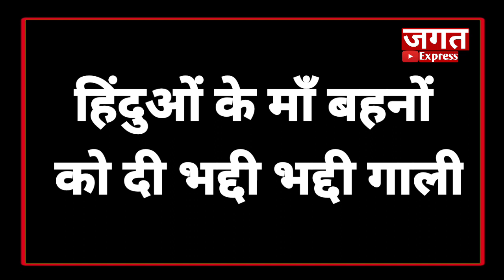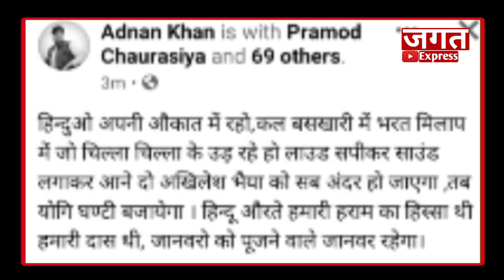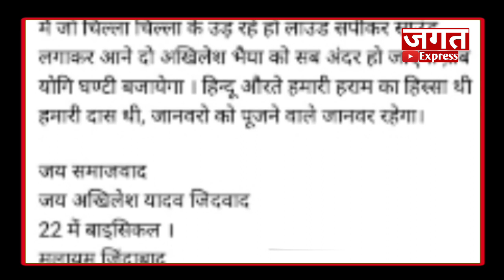अखिलेश यादव का नाम लेकर,हिंदुओं के माँ बहन को दी भद्दी भद्दी गाली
Lalji Verma Ram achal rajbhar
ambedkar nagar ayenge akhilesh yadav
lalji verma kis party me jayenge
bhanmati smarak mahavidyalay
लालजी वर्मा राम अचल राजभर
अम्बेडकर नगर अखिलेश यादव
समाजवादी पार्टी अम्बेडकर नगर
samajwadi party ambedkar nagar

lalji verma ambedkar nagar
lalji verma latest news
lalji vermA katehri
lalji verma
lalji verma bsp
ambedkar nagar news
jagat express
tanda news
jagat express ambedkar nagar
ambedkarnagar news
ambedkar nagar ka news
akbarpur ambedkar nagar ka news
tanda ambedkar nagar
tanda ambedkar nagar news
ambedkar nagar breaking news
ram achal rajbhar ka news
jagat express ka news

समाचार,ताजा खबरें,up news,uttar pradesh,uttar pradesh, ambedkar nagar news,latest news,today news